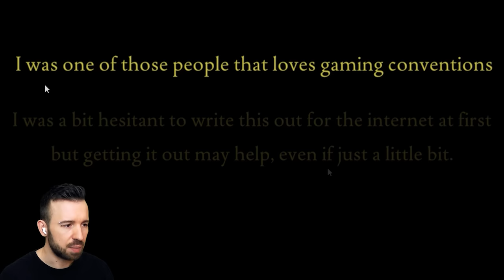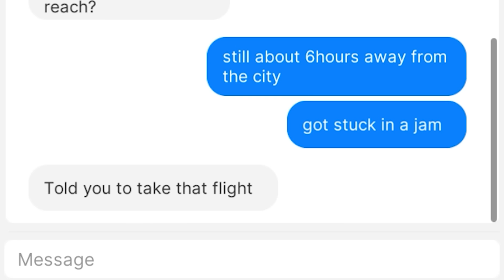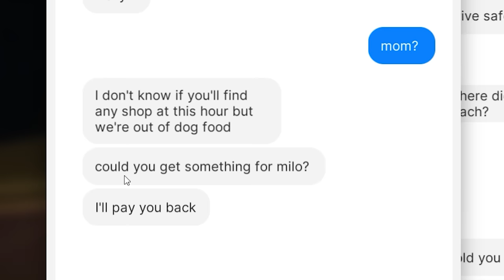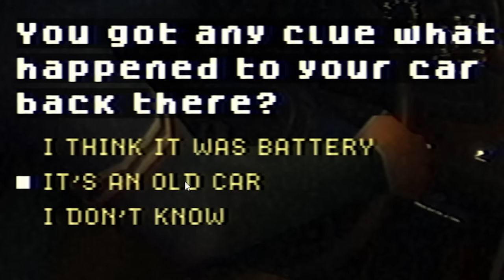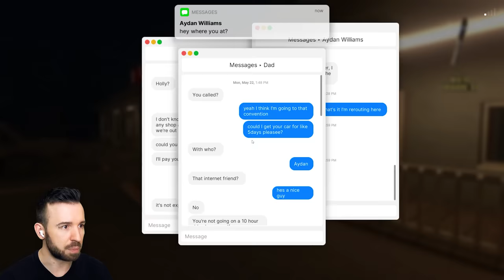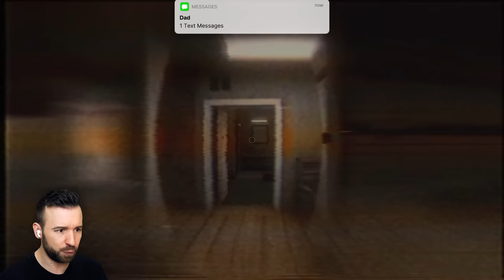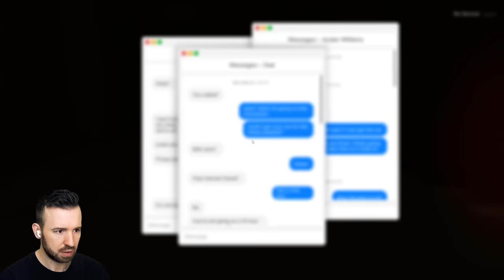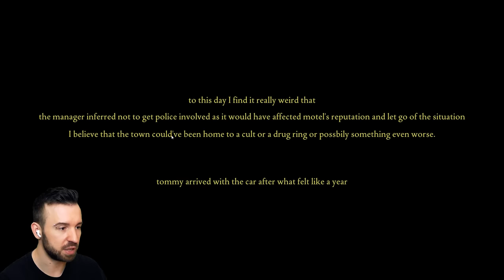МАНЬЯК ПРЕСЛЕДУЕТ МЕНЯ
Странный тип подмешал мне что-то в кофе, когда я ночевал в придорожном мотеле...
Fears to Fathom: Norwood Hitchhike Полное прохождение.